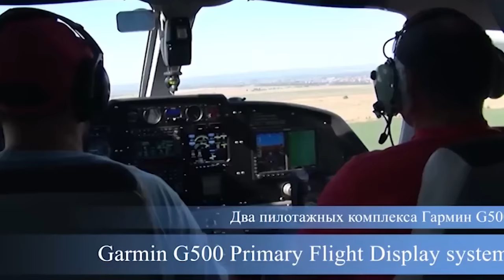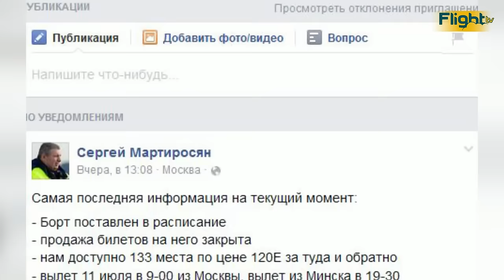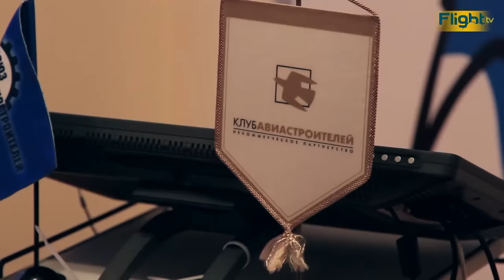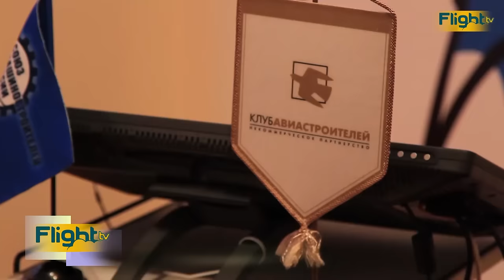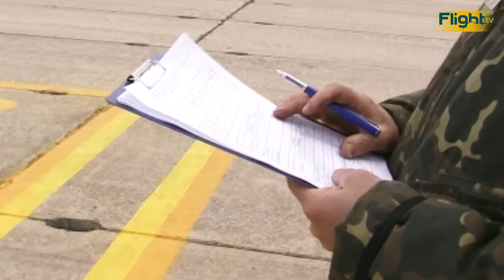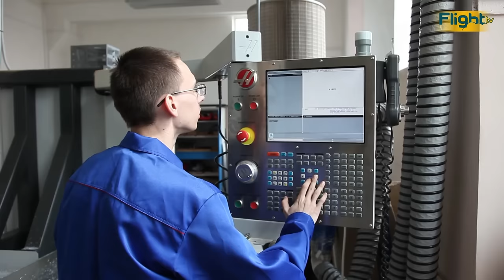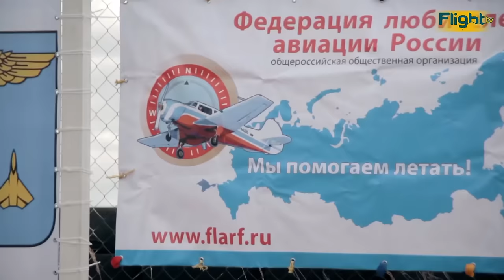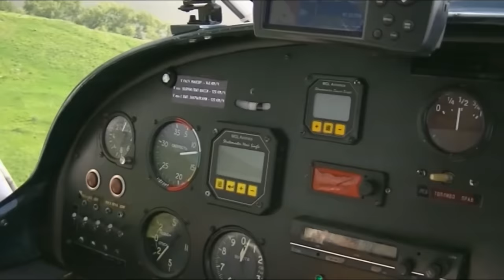Flight TV in English Episode 5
The designers of atomic planes. Moscow hosted 12th aviation and aeronautics history contest.

1st of May in Khabarovsk. Federation of aviation sports of the Far East held its precise landing competition.

Russo-Chinese auto-gyros. The new project starts in Voskresensk near Moscow.

XCmeteo startup – the weather door-to-door delivery. Just add your airfield.

Skies, planes and children. Myachkovo airfield held Aviation Victory fest.